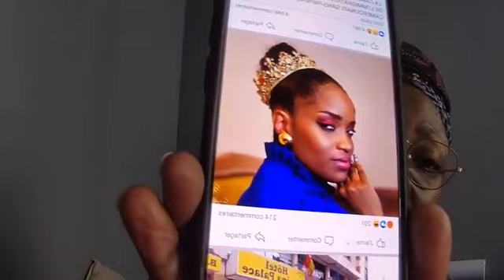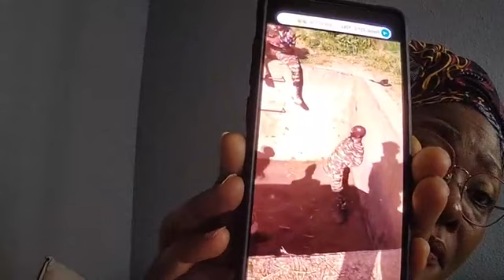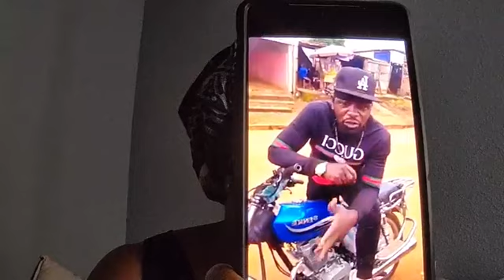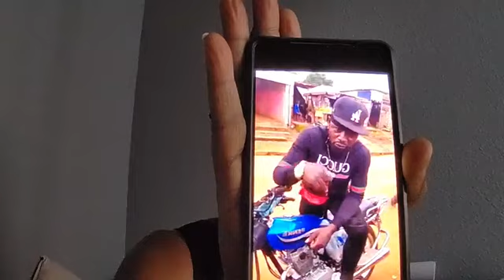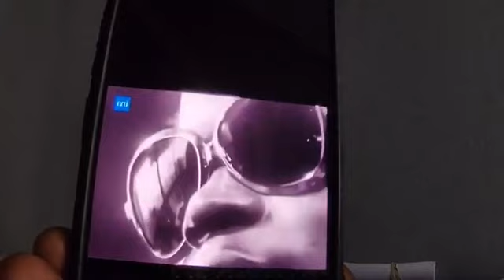Famille, la nature a horreur du vide